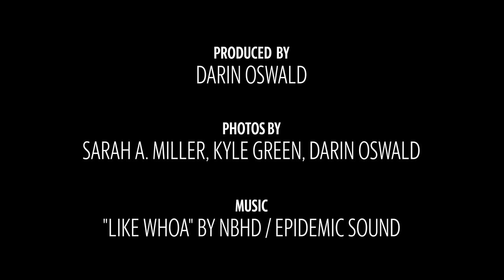View Photos From Boise State's 30-7 Win Over UT Martin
Idaho Statesman photographers capture Boise State's 30-7 home-opening win over UT Martin, Saturday, Sept. 17, 2022.